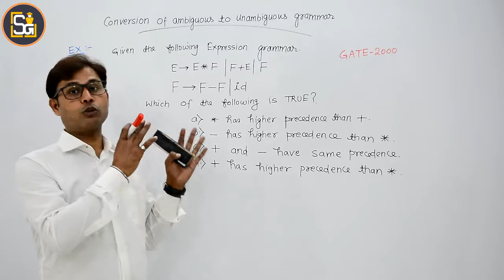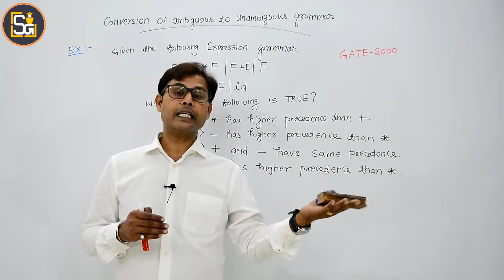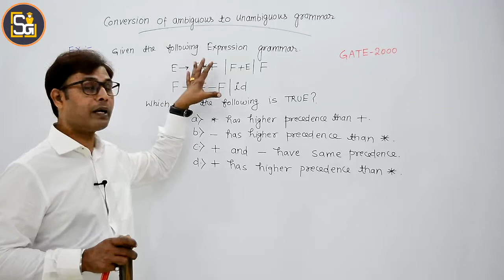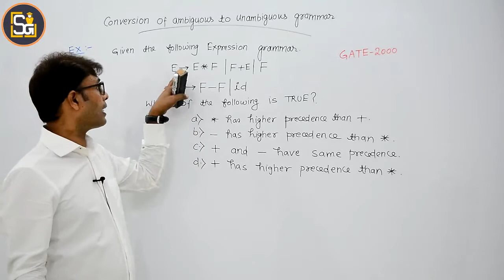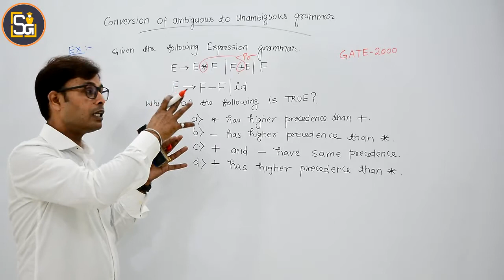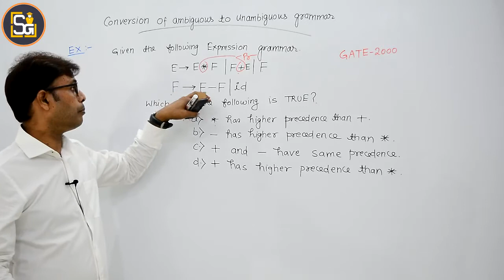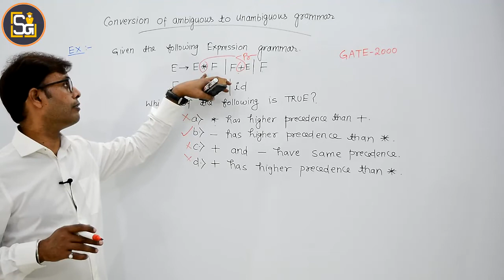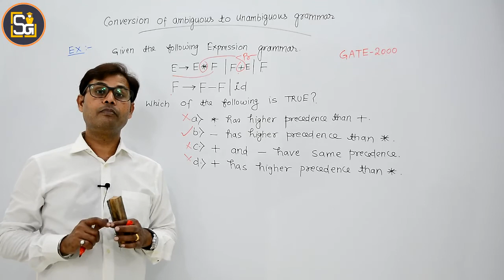L3.27 | GATE-2000: Ambiguous & Unambiguous Grammar in Compiler Design and TOC